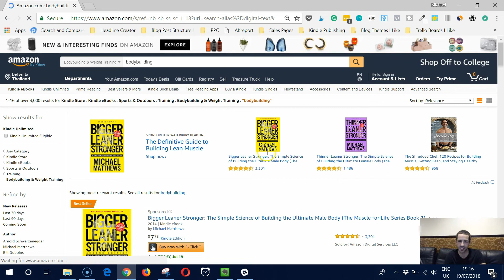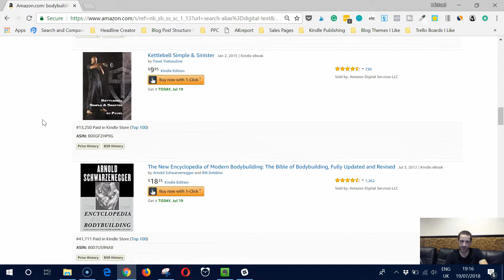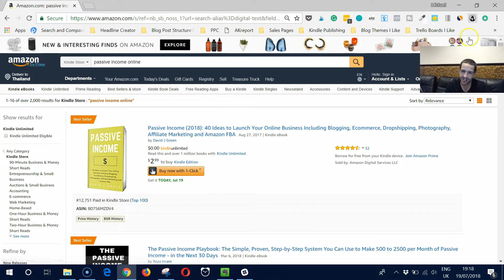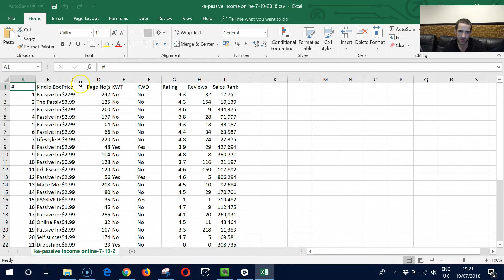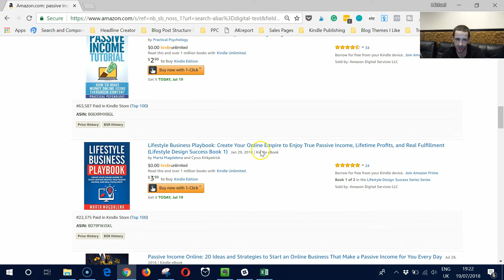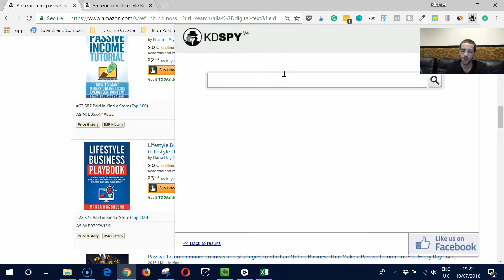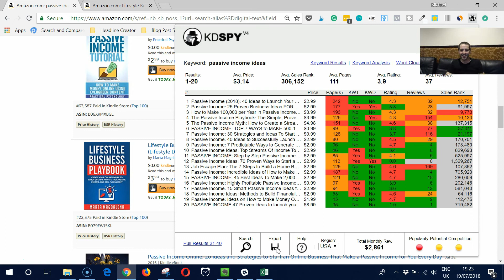KDSPY Review, All The Things Your Need To Know About!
KDSPY is a phenomenal tool for anyone doing Kindle publishing, but do you know all of the features this tool has?

In this video, I reveal all of the features and what it can do for you.

◈◈◈ Recommended Courses For Kindle Publishers ◈◈◈

◈◈◈ Recommended Tools For Kindle Publishers ◈◈◈

KDP Rocket - A Must Have For Running AMS Ads!

Logitech C922 Webcam
Blue Yeti Mic
Samsung S7